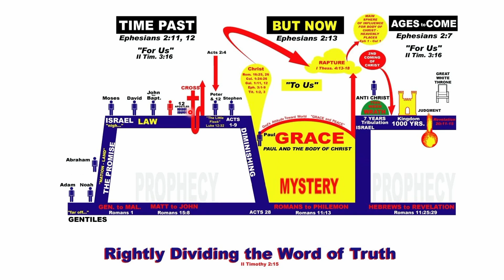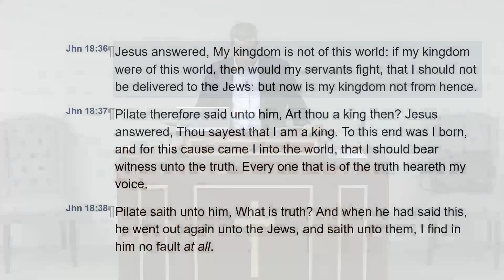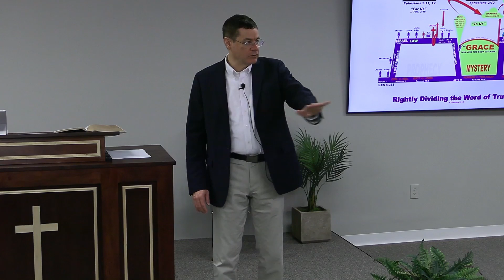Q13: John 18:36 Why did the Lord tell the Jews that His kingdom was not of this world...